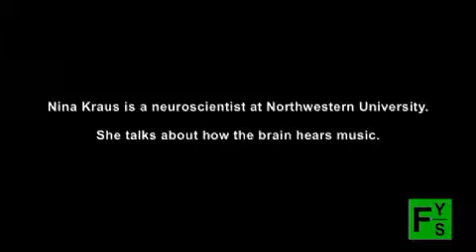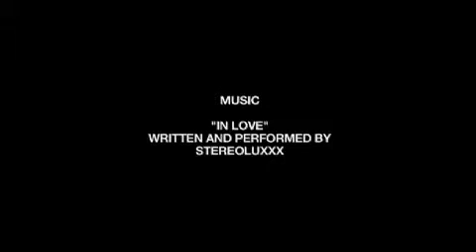NSF: Finding Your Science - Music and the Brain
Interview with Dr. Nina Kraus about how music can shape the brain.